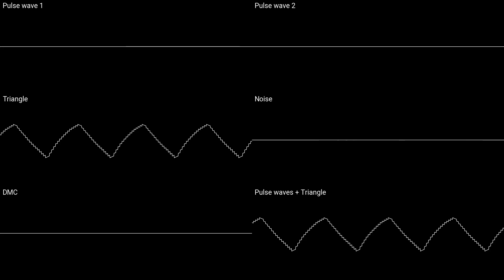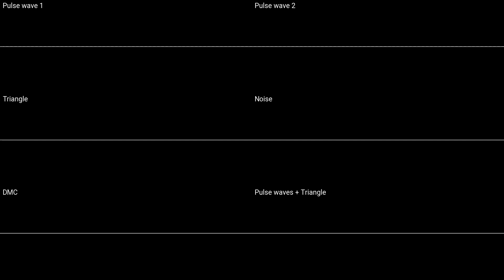Not much happening here (Nes)